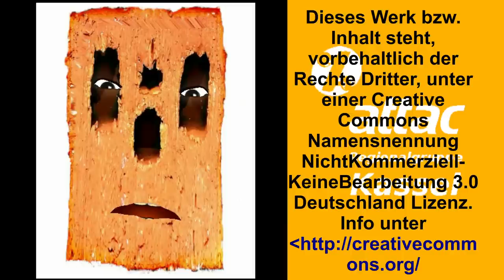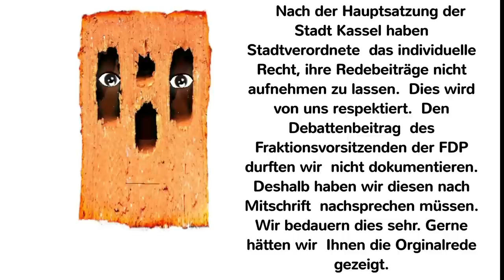TTIP im Stadtparlament Kassel - Auszug aus der Rede des Fraktionsvorsitzenden der FDP am 21.07.2014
TTIP im Stadtparlament Kassel -
Auszug aus der Rede des Fraktionsvorsitzenden der FDP am 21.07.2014
Ton und Bild: attac-Regionalgrupper Kassel